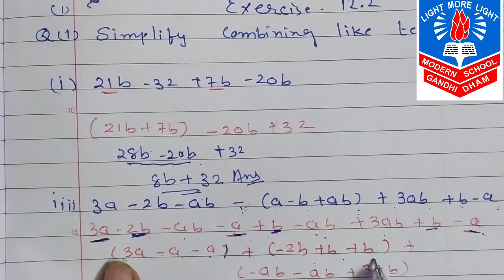Std 7 sub maths ch 12 part 2 by kavita G